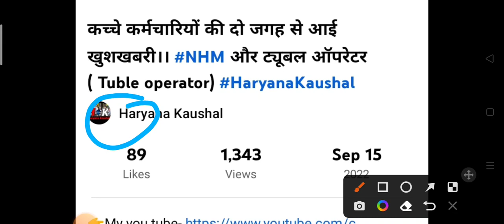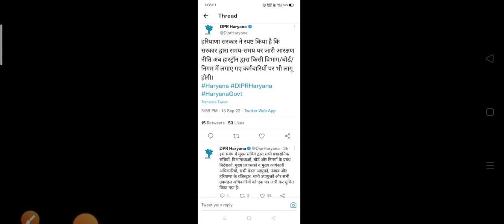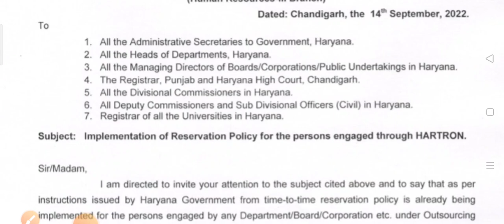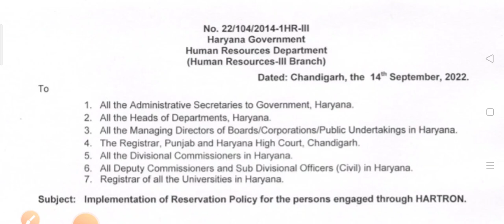कर्मचारियों के बारे मुख्यमंत्री ने अभी ट्वीट कर दी जानकारी ।।HaryanaKaushal